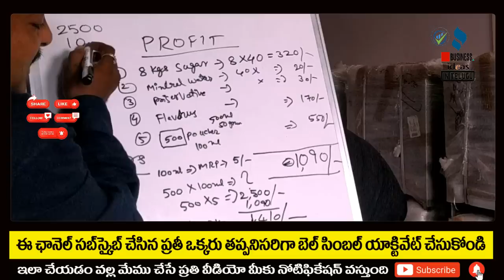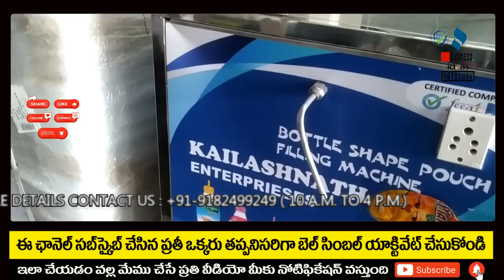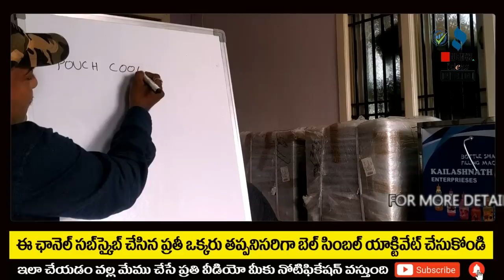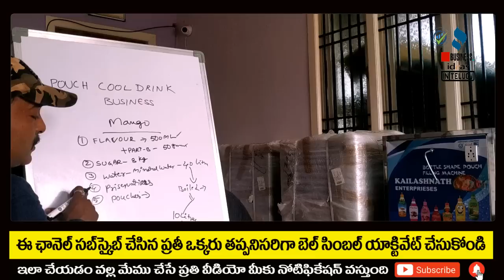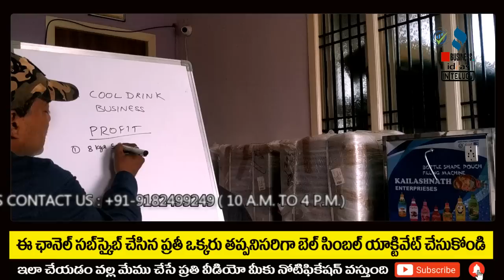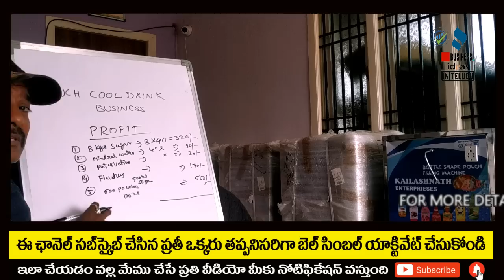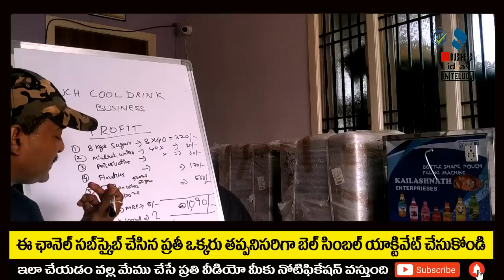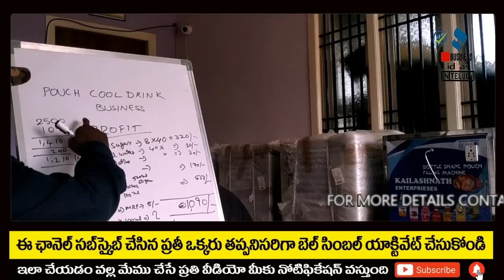బిజినెస్ ! Small business ideas! New business idea's! business ideas ! Low Investment Business Idea